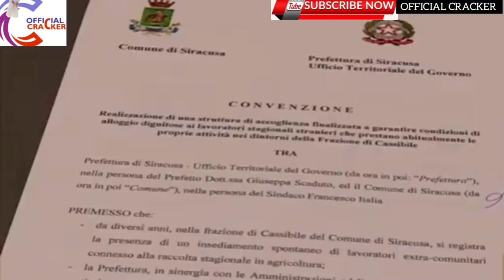NEW HOUSES FOR IMMIGRANTS BY LUCIANA LAMORGESE ||WILL ITALY FACE LOCKDOWN AGAIN?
THE CONVERSATION BETWEEN OFFICIAL CRACKER AND BLACK MALIK